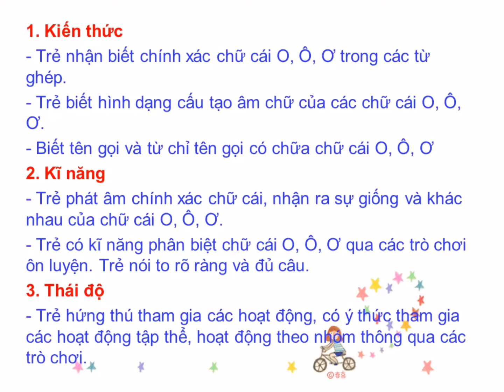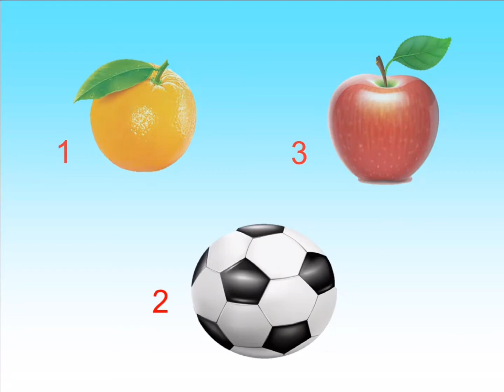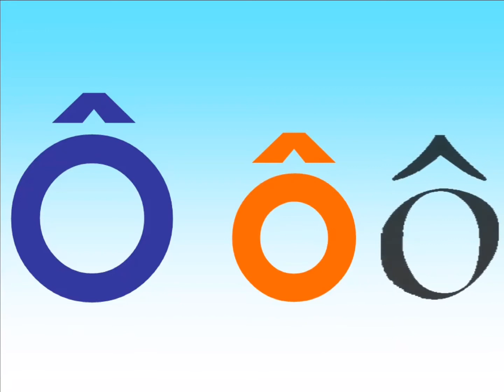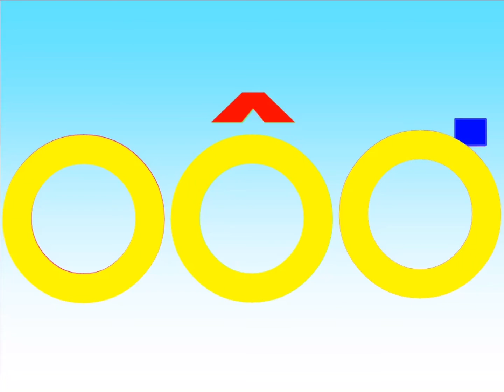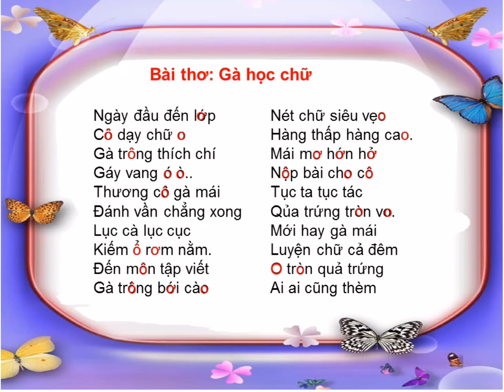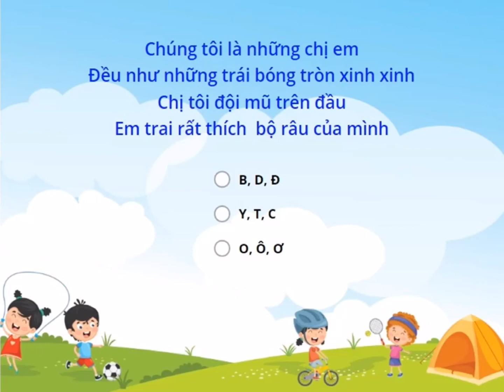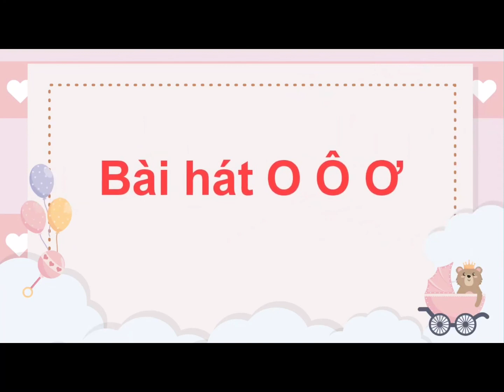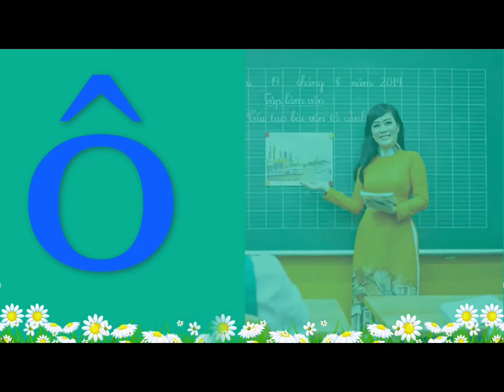Làm quen chữ cái o, ô, ơ.